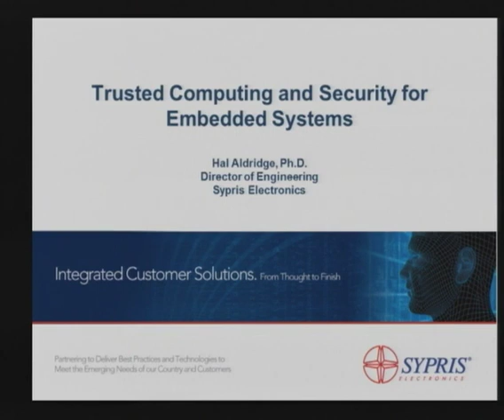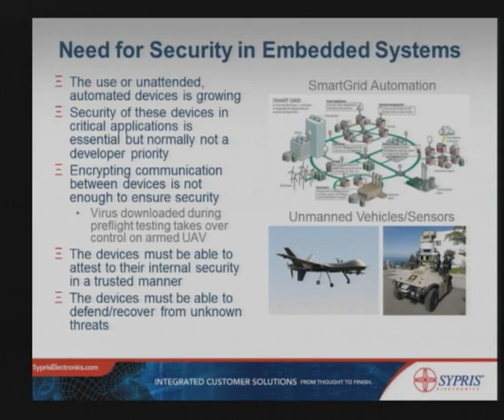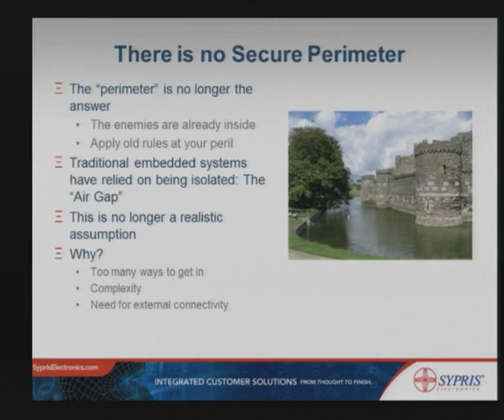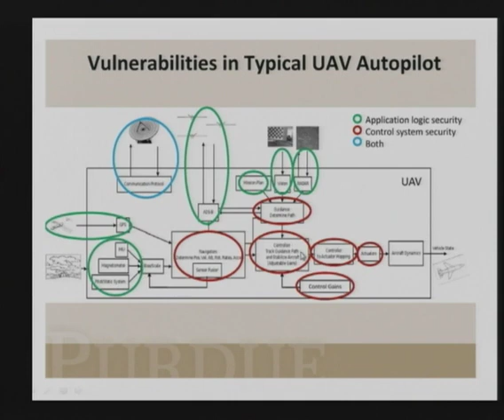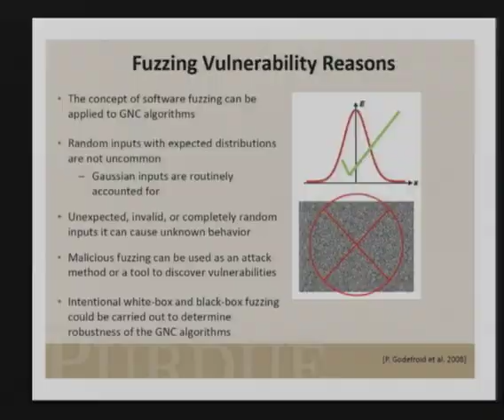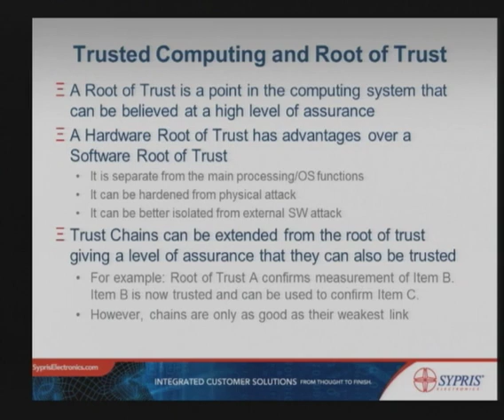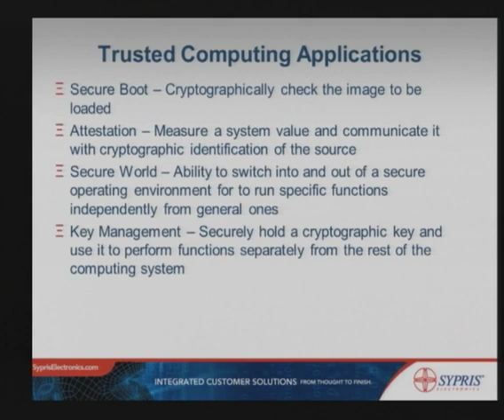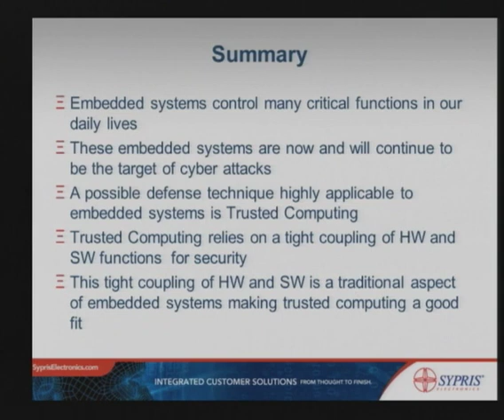2011-10-05 CERIAS - Trusted Computing and Security for Embedded Systems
Recorded: 10/05/2011

Trusted Computing and Security for Embedded Systems

Hal Aldridge, Sypris Electronics

Computer hardware and software that perform real-world functions such as flight control, telecommunications switching, and network routing form a class of systems called embedded systems.  These embedded systems have challenges that differ from general purpose computing.  The security challenges of embedded systems have become a topic of concern in critical infrastructure such as SmartGrid.  This presentation will discuss the embedded systems security challenges and a possible solution, Trusted Computing.  Trusted Computing provides a tight coupling of hardware and software for security which can provide significant security enhancements over software only solutions and is highly applicable to embedded systems.

Hal Aldridge is Director of Engineering at Sypris Electronics in Tampa, Florida.  Dr. Aldridge has lead Cybersecurity Research and Development efforts at Sypris Electronics since joining in 2008.  Prior to joining Sypris, Dr. Aldridge lead development of unmanned systems for space and security applications at Northrop Grumman and NASA.  Dr. Aldridge is active with advanced cybersecurity research at organizations including Purdue University CERIAS and Carnegie Mellon University CyLab.  Dr. Aldridge has a Ph.D. in Electrical and Computer Engineering from Carnegie Mellon University specializing in fault tolerant robotic control systems for space applications.  Dr. Aldridge's research interests include trusted computing, secure cyber-physical systems, and fault tolerant systems.